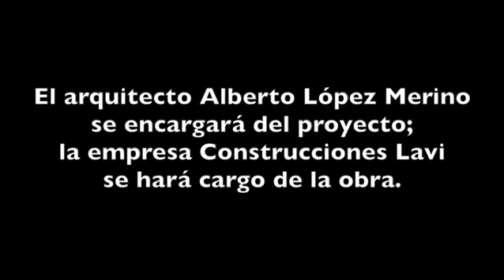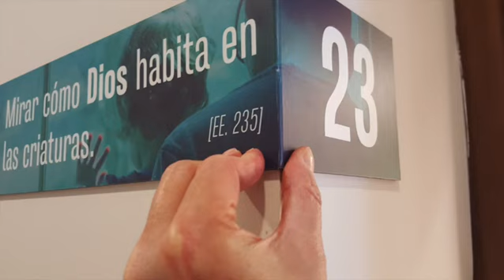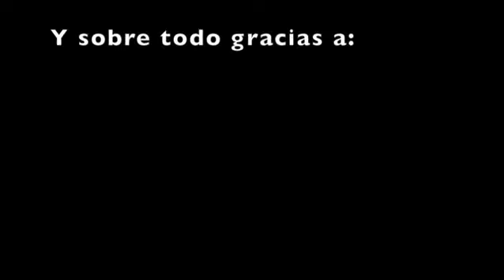CES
Finalizan las obras en el Centro de Espiritualidad de Salamanca